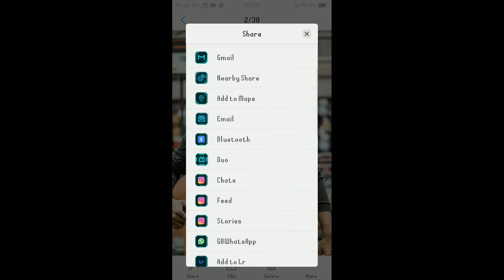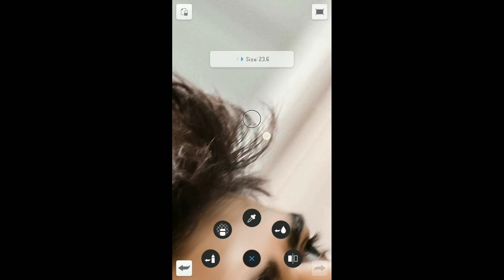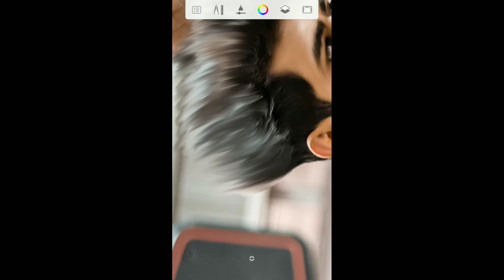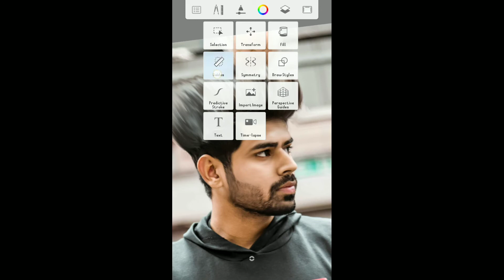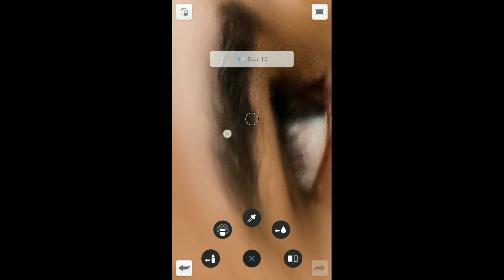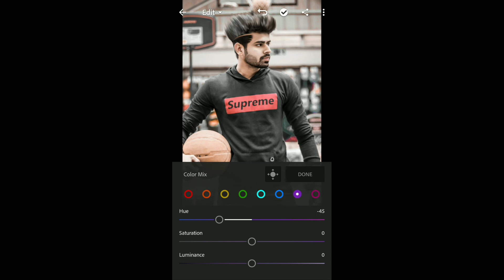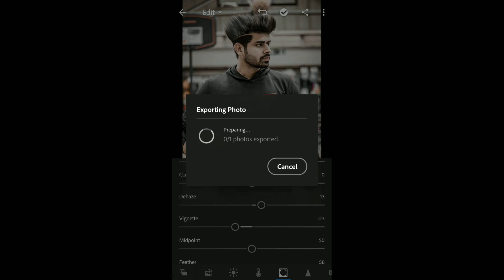Autosketch Book New hair trick | Lightroom editing ! Salman Editz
Autosketch Book New  hair trick |
Lightroom editing ! Salman Editz

Hye guys i m Salman Editz  how are you I hope all fine welcome to My YouTube channel  like and subcribe an shere watching the all video and enjoy you can editing

DM FOR PAID EDITING GUYS

Sketchbook
Sketchbook hair editing
Sketchboot full tutorial
Sketchbook face smooth
Sketchbook editing
lightroom photo editing
Lightroom editing